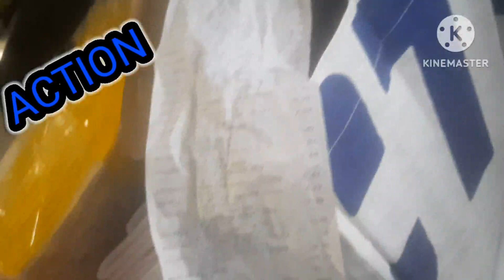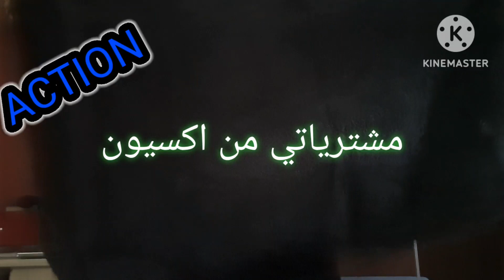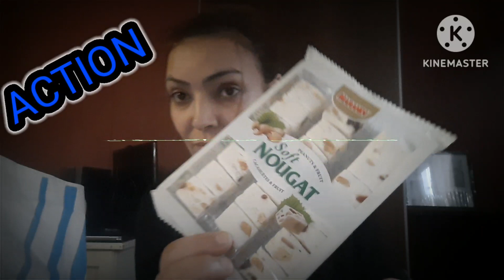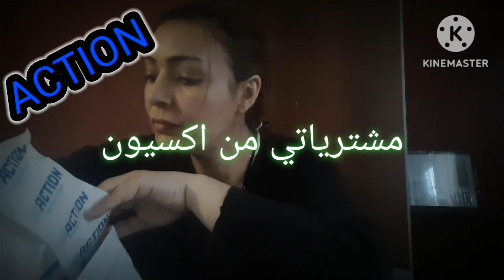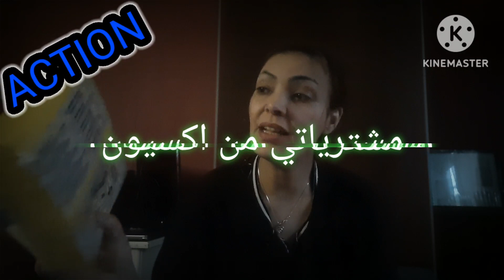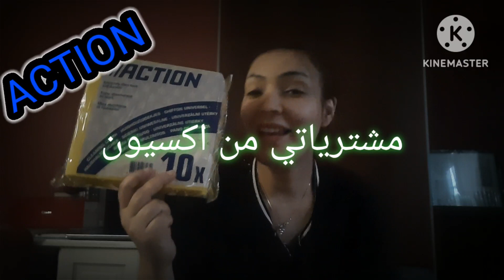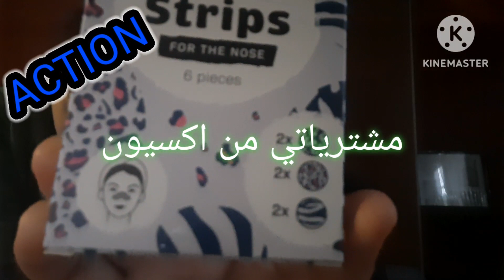مشترياتي من محل اكسيون ACTION ....فيديو كامل